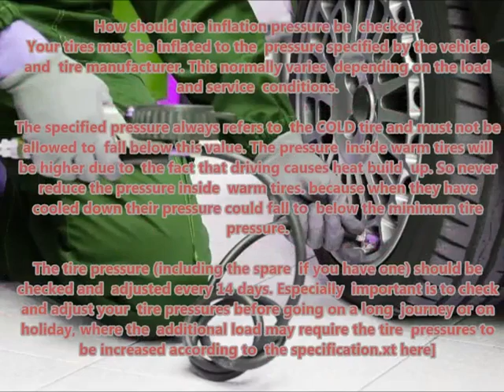DACIA DOKKER 2012 11 Recommended correct air tire pressure proper right inflate tires maintaining